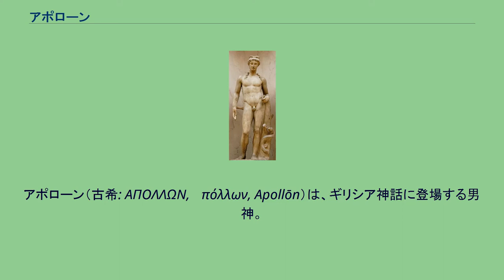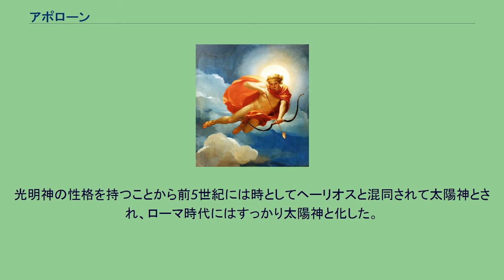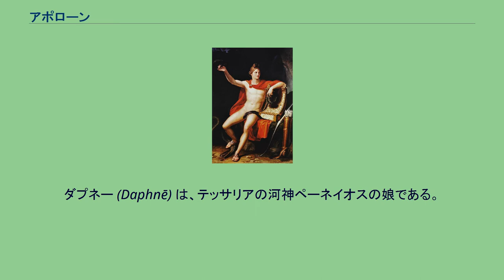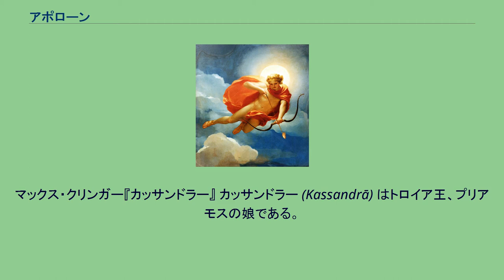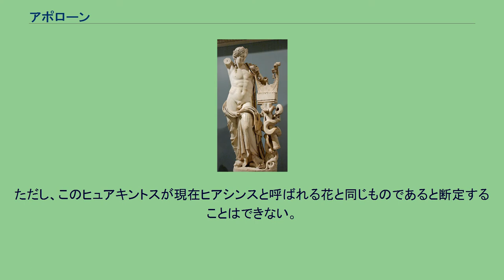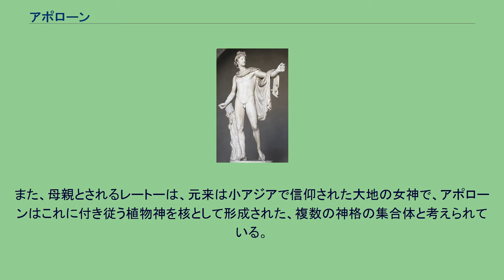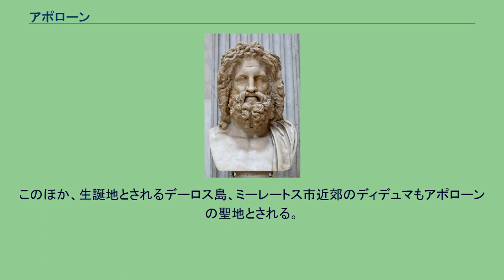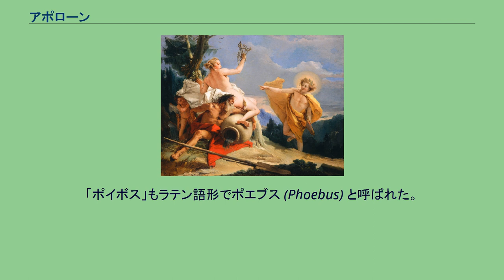アポローン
アポローン（古希: ΑΠΟΛΛΩΝ, Ἀπόλλων, Apollōn）は、ギリシア神話に登場する男神。
オリュンポス十二神の一柱であり、ゼウスの息子である。
詩歌や音楽などの芸能・芸術の神として名高いが、羊飼いの守護神にして光明の神でもあり、イーリアスにおいてはギリシア兵を次々と倒した「遠矢の神」であり、疫病の矢を放ち男を頓死させる神であるとともに病を払う治療神でもあり、神託を授ける予言の神としての側面も持つなど、付与された性格は多岐に亘る。
もとは小アジアに起源をもつ神格で、本来は繁茂する植物の精霊神から転じて牧畜を司る神となったという説や、北方の遊牧民に起源を求める説など、アポローンの出自については諸説あり、複数の神格の習合を経て成立したものとも考えられている。
古典期のギリシアにおいては理想の青年像と考えられ、また、ヘーリオス（太陽神）と同一視されるようにもなった。
推定される原音に近づけてその名をカナ転写すればアポルローンあるいはアポッローンとなるが、日本語のカタカナ表記ではアポローン、または長母音を省略してアポロンとするのが通例である。
古典期のアポローンは主神ゼウスとレートーとの息子であり、アルテミスとは双生児である（ギリシャ神話では姉、ローマ神話では妹とする説もある）。
オリュンポス十二神には（諸説があるが）ほぼ確実に名を連ねる。
古くから牧畜と予言の神、また、竪琴を手に執る音楽と詩歌文芸の神であった。
光明神の性格を持つことから前5世紀には時としてヘーリオスと混同されて太陽神とされ、ローマ時代にはすっかり太陽神と化した。
聖獣は狼および蛇、鹿で、聖鳥はヒュペルボレオイの国から飛来する白鳥および、鴉、雄鶏、鷹、禿鷹で、蝉もアポローンの使いとされる。
聖樹は月桂樹、オリーブ、棕櫚、御柳。
また、イルカ（デルピス）との関係も深く、イルカの姿に変身したという神話からデルピニオスとも呼ばれ、「デルポイ」という地名はここから来ているともいわれる。
また、あらゆる知的文化的活動の守護神とされ、詩神ムーサイを主宰するとともに、オルペウス教の伝説的開祖である詩人オルペウスの父親ともされる。
一方、人間に当たれば苦痛なく一瞬で即死する金の矢を武器とし、姉（妹）神アルテミスとともに「遠矢射るアポローン」として疫病神の性格を持ち、転じて医術の神としても信仰された。
医神アスクレーピオスがアポローンの子とされるのはそのためである。
このように、アポローンの性格は理性的であると同時に人間を地上に向かって放った矢から広がる疫病で虐殺したり、音楽の腕を競う賭けでサテュロスの1人マルシュアースを生きたまま全身の皮膚を剥いで殺すなどの冷酷さ、残忍さをも併せ持っている。
腕力も強く、イーリアスではアカイア勢の築いた頑強な城壁を素手で軽々と打ち砕いて崩壊させている。
ボクシングを創始した神としても知られる。
フリードリヒ・ニーチェは、理性をつかさどる神として、ディオニューソスと対照的な存在と考えた（『悲劇の誕生』）。
アスクレーピオスは、テッサリアのラーリッサ領主の娘コローニスとアポローンの子。
アポローンとコローニスの伝令であった鴉の讒言によってアポローンは嫉妬に駆られ彼女を射殺した。
しかしすぐに後悔し、彼女の胎内から取り出したアスクレーピオスをケンタウロス族の賢者ケイローンに預けた。
医術の神の血を引く彼は、やがてすぐれた医術を獲得するに至り、人を救うことに熱心だったが、やがて死者をも蘇らせることになったので、冥府の神ハーデースはゼウスにこの不条理を訴えた。
そのためアスクレーピオスはゼウスの雷霆に撃たれて死に、天の神になったとされる。
そして、アスクレーピオスと鴉は共にへびつかい座とからす座として天に掲げられた。
『アポロンとダプネ』 ジャン・ロレンツォ・ベルニーニ作 (1622年-1625年) ボルゲーゼ美術館所蔵。
ダプネー (Daphnē) は、テッサリアの河神ペーネイオスの娘である。
大蛇ピュートーンを矢で射殺したアポローンが、帰途偶然出会ったエロースと彼の持つ小さな弓を馬鹿にしたことから、エロースはアポローンへの仕返しに、黄金の矢（愛情を芽生えさせる矢）でアポローンを撃ち、鉛の矢（愛情を拒絶させる矢）でダプネーを射た。
このため、アポローンはダプネーに愛情を抱いたが、ダプネーはアポローンの愛を拒絶した。
エロースの悪戯によってアポローンは彼女を奪おうと追いかけ続け、ダプネーも必死に逃...